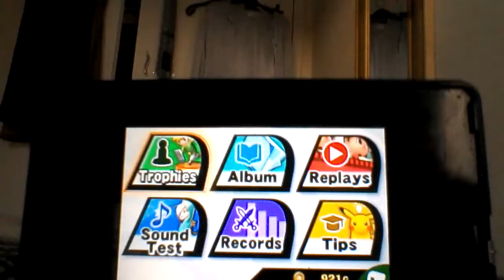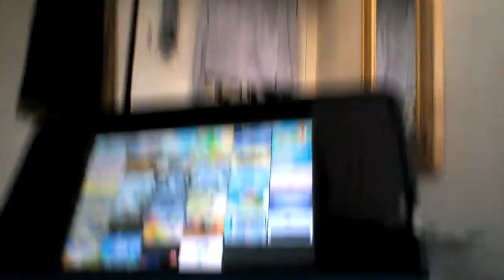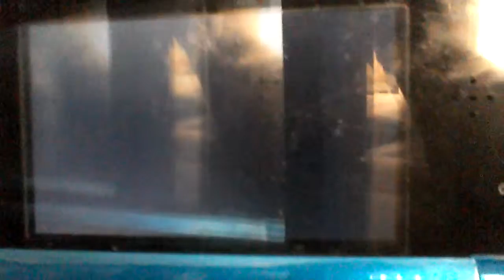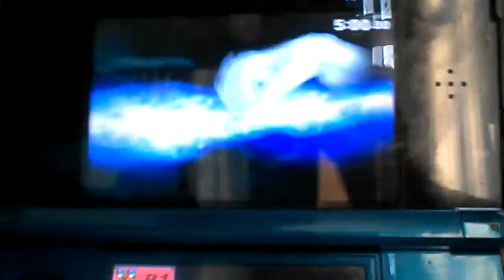Jayden Plays Super Smash Bros| JayLouEthGaming Gaming Video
Sorry if my mum pulls faces lol 😐😤